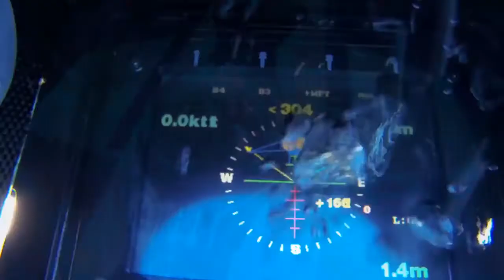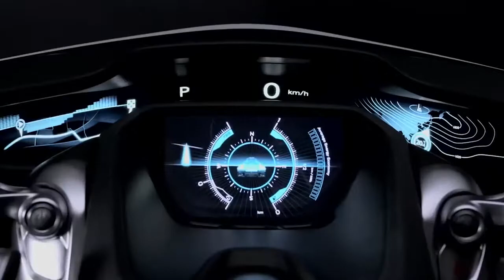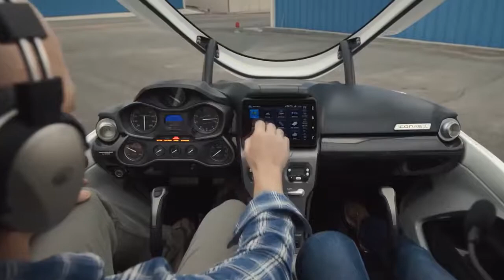5 MOST CRAZY MEANS OF TRANSPORT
Check these too...